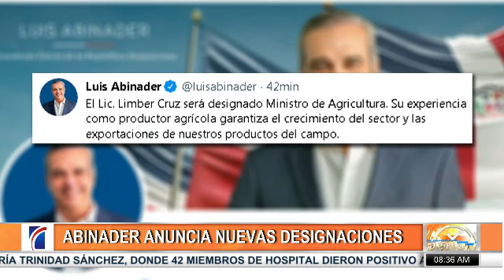ElDespertador: ¿Está en RD el rey Juan Carlos I?